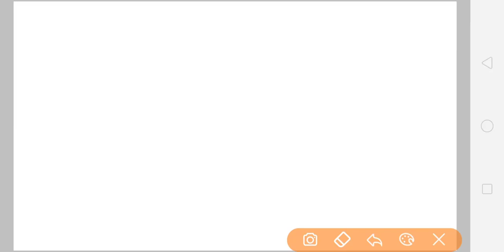Study for Civil Services के अभियान में हिस्सा लें | UPSSSC UPPSC